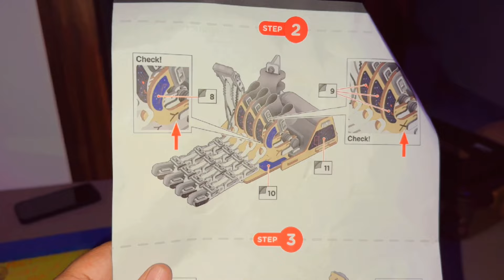Chin Tapak Dam Dam 🤭D.I.Y Robotic Hand Kiya Ready Laddu Ke Liye 😳 Manchanda Family